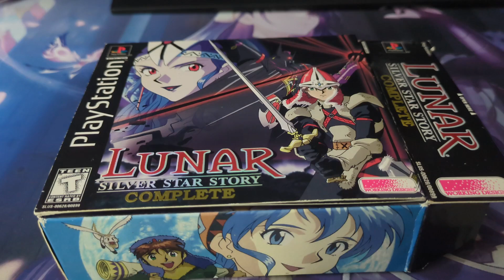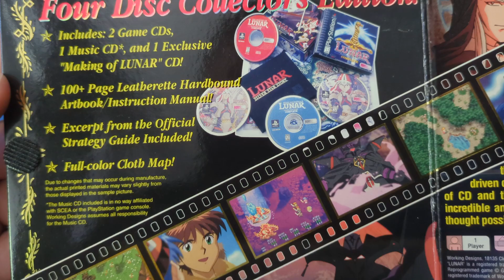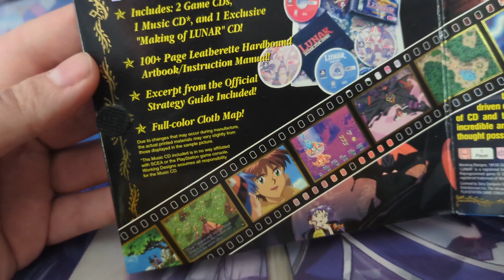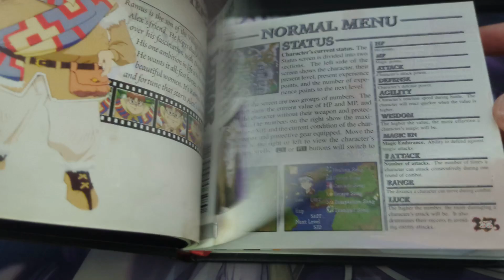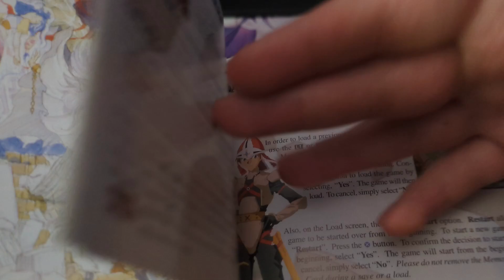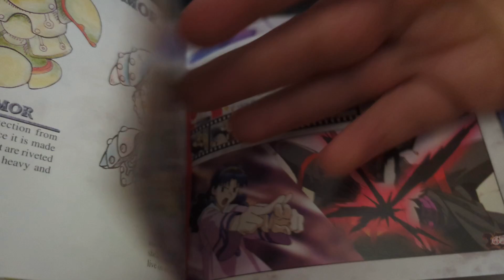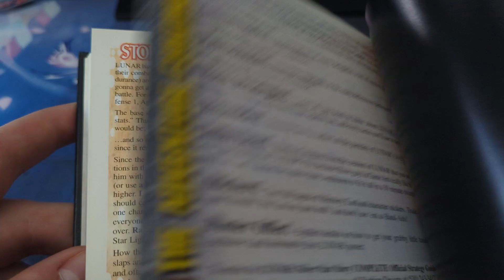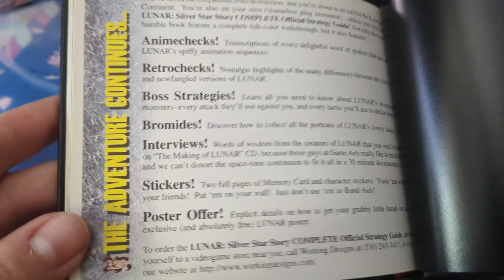D3rKommi plays Lunar: Silver Star Story Complete (Blind) Extra - Die physische Version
Und nun die versprochene Box die ich bei mir Zuhause liegen habe. Ein schönes Stück, würde heute garantiert nur als Limited Edition existieren...man ich vermisse die alten Zeiten! Aber das war es nun auch zu LUNAR!